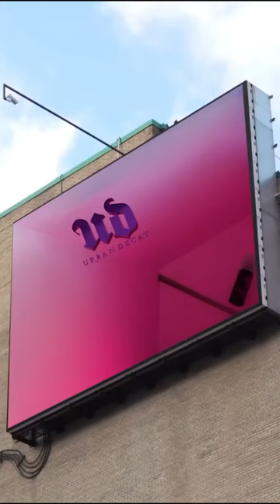Nykaaland Welcomes Urban Decay | Urban Decay Cosmetics Launch in India at Nykaaland | Nykaa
Get ready to witness a beauty celebration like never before as we proudly announce the launch of Urban Decay Cosmetics in India, exclusively at Nykaaland, the beauty and lifestyle festival! 💄🌟

Join us on the 4th and 5th of November, 2023, at the iconic Mahalaxmi Race Course in Mumbai, as we unveil Urban Decay's cutting-edge makeup formulations. This is your chance to embrace your bold and beautiful self, celebrating the spirit of individuality and self-expression with iconic makeup products from the range.

Co-produced by Nykaa and BookMyShow, this event promises to be a one-of-a-kind experience, bringing together the worlds of beauty and entertainment. 🤩🥳💅🏻